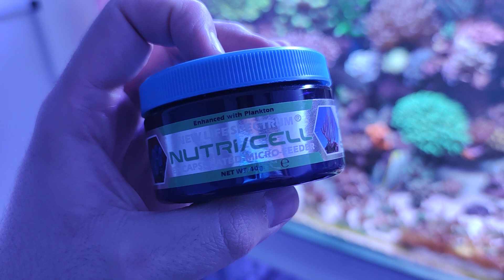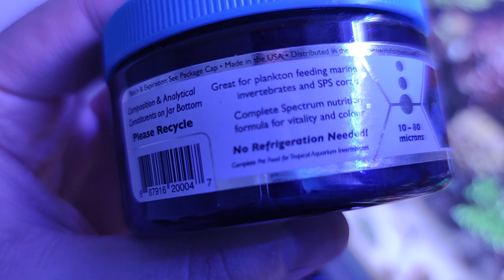Nueva Trachy! Comida new life spectrum,cosas varias y actualización 💪💪